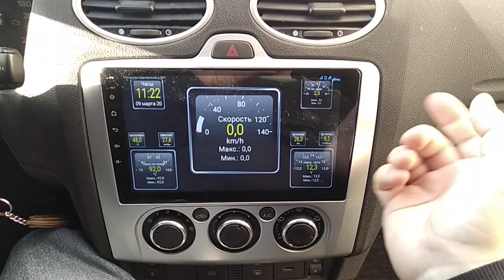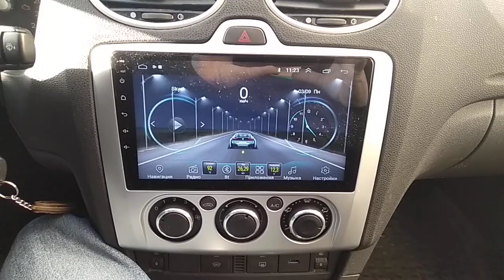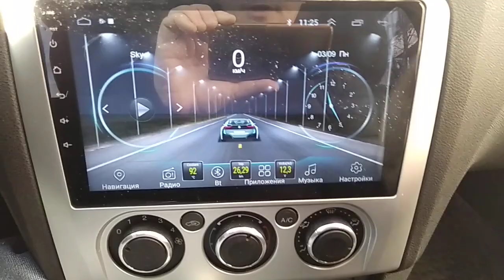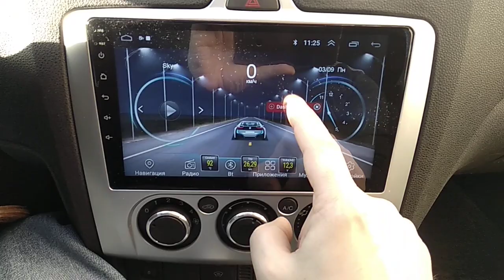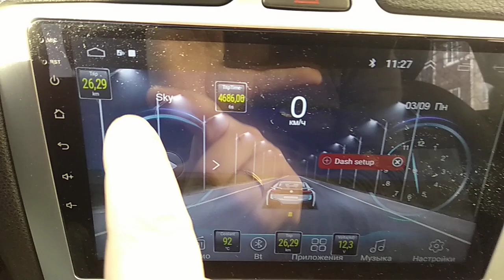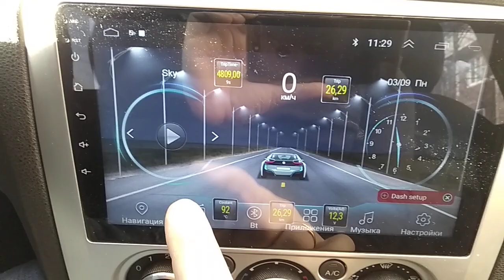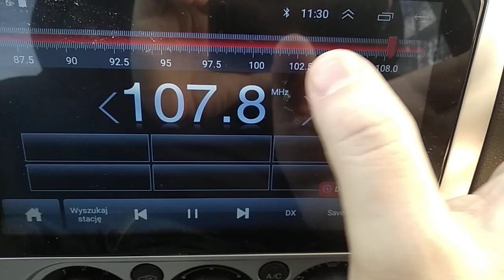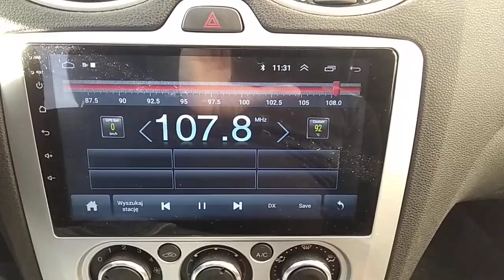Torque Dashboard Plugin (Торк дашборд плагин). Настройка.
Виджеты Торка в любой программе? С помощью Торк Дашборд Плагин можно выставить виджеты любого датчика в окне любого приложения.
P.S.  Работает с версиями Torque не выше 1.8.205.
Ветка Торк на 4pda, где есть ссылка на Торк Дашбоард (смотрите в шапке ветке)